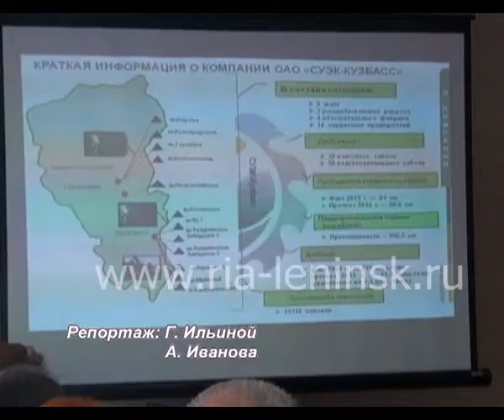Шахтёр - это главное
Безопасность шахтёрского труда обсудили депутаты городского Совета на своём очередном заседании. Поводом для серьёзного анализа ситуации,  как  подчеркнул  председатель Совета Виктор Бочков  стали недавние трагические события на шахте в Турции, где в результате взрыва и пожара погибли более 300 человек.